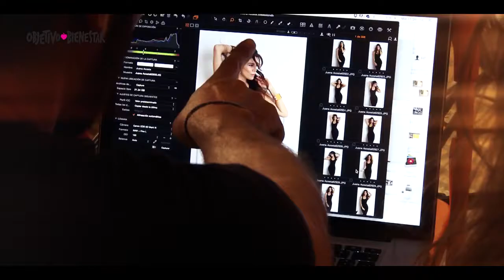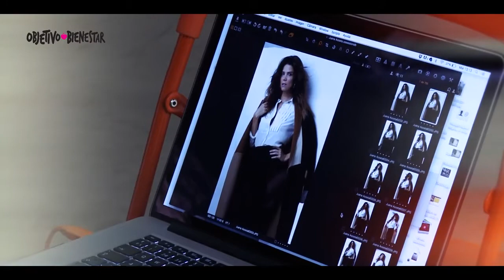Making of de la portada con Juana Acosta Revista Objetivo Bienestar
La actriz Juana Acosta protagoniza la revista Objetivo Bienestar de octubre de 2016. En quioscos desde el 22 de septiembre.